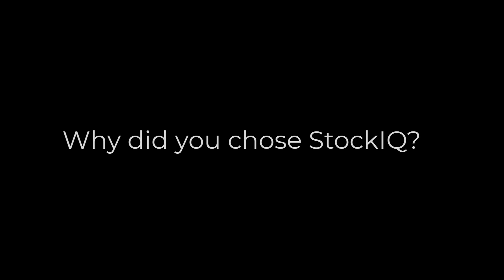Oral Care Company Selects StockIQ for Ease of Use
Hear Michael's, story as he shares why they selected StockIQ and the measurable results they have seen since implementing StockIQ's supply chain planning solution.